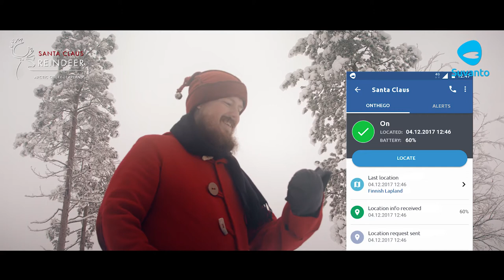Suvanto Care: Safe Travels, Santa Claus - Turvallista Matkaa Joulupukki - presentation video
Joulupukki TV presentation videos: Suvanto Care / Santa Claus Reindeer / Lapland Restaurant Kotahovi: Safe Travels, Santa Claus - Turvallista Matkaa Joulupukki - presentation video for companies based in Rovaniemi in Lapland, Finland.